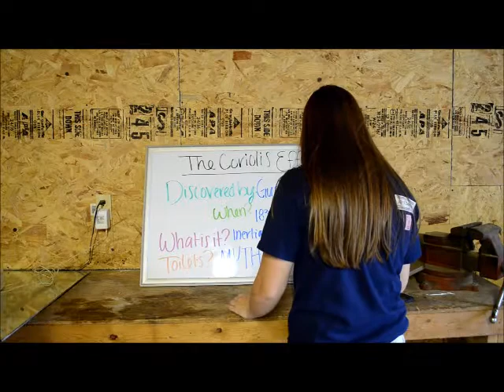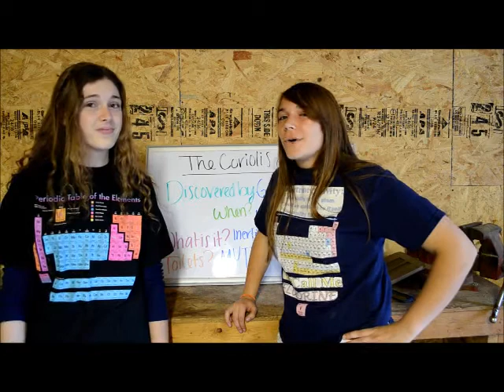Coriolis effect movie Gloucester High School